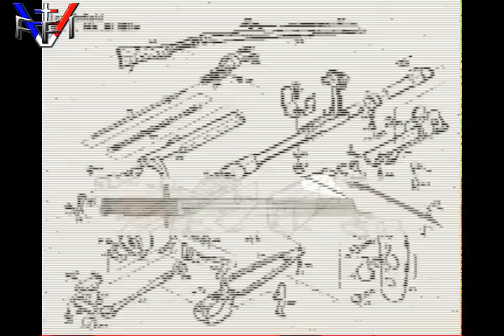SMLE Lee Enfield No. 1 Mk III 22lr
Le fusil court à chargeur Lee-Enfield Mark III arma les troupes britanniques et du Commonwealth de 1907 au début des années 1960. Il tire son nom de celui de son inventeur Lee et du principal arsenal qui le fabriqua (la RSAF D Il remplaça totalement les fusils Lee-Metford et côtoya son successeur officiel le Lee Enfield n°4 au cours de la Seconde Guerre mondiale.

Pays  Royaume-Uni
Type fusil dordonnance à répétition
Architecture Verrou rotatif
Fabricant Arsenal royal d'Enfield
Date de création 1895 (MLE)
1907 (SMLE)
Durée de service 31 ans (MLE), toujours en usage (SMLE)
Munitions .303 British
Mode d'action Simple action
Vélocité 744 m/s
Portée maximale 1830 m.
Portée pratique 500 m.
Masse (non chargé) 4 kg
Longueur 1130 mm.
Longueur du canon 635 mm.
Capacité magasin de 10 cartouches
Variantes Short, Magazine Lee Enfield Mk. I, Mk. I*, Mk.III, Mk. III*, Rifle No. 4 Mk. 1, Mk. 1* (produite par Savage and Long Branch), Mk. 1(T) tireur d'élite, Mk. 2, Rifle No 5 Mk. 1 (Jungle carbine ou carabine de jungle), BSA Lee Speed (Version de Sport), L39A1, L42A1.
Production plus de 17 millions dunités (toutes variantes confondues)
The Lee-Enfield bolt-action, magazine-fed, repeating rifle was the main firearm used by the military forces of the British Empire/Commonwealth during the first half of the 20th century. It was the British Army's standard rifle from its official adoption in 1895 until 1957.[3][4] The Lee-Enfield used the .303 British cartridge and in Australia and New Zealand the rifle became known simply as the "303". It was also used by the military forces of Canada, India, and South Africa, among others.[5]

A redesign of the Lee-Metford, which had been adopted by the British Army in 1888, the Lee-Enfield remained in widespread British service until the early 1960s, and the 7.62 mm L42 sniper variant remained in service until the 1990s. As a standard-issue infantry rifle, it is still found in service in the armed forces of some Commonwealth nations.[6]

Die Repetierbüchse Lee-Enfield ist ein britisches Ordonnanzgewehr, welches - in verschiedenen Versionen - seit über 100 Jahren durch Armeen und Polizeibehörden geführt wird.

Die Enfield Mark I erschien 1902/03. Die Waffe wird heute noch gerne als Jagdwaffe benutzt. In einigen Commonwealth-Staaten, besonders Kanada und Indien, wird die Waffe noch bei Polizei- oder Reserve-Einheiten eingesetzt. Die Canadian Rangers sind zum Beispiel mit der Waffe ausgestattet. Im Afghanistan-Krieg benutzten viele afghanische Mudjahedin alte Lee-Enfields.

Eine Übersicht der verschiedenen Versionen findet sich unter Royal Small Arms Factory.

Das .303 caliber, Rifle, Short, Magazine, Lee-Enfield, Mark I & III kurz SMLE genannt, ist ein robustes und gegen Verschmutzung unempfindliches Gewehr.

Durch den weichen und schnellen Schlossgang ist es mit diesem Repetierer möglich bis zu 20 Schuss in der Minute abzugeben. Das Training der britischen Soldaten legte hohen Wert auf eine schnelle Schussfolge und auf das genaue Schießen, da die Briten zunächst wenige Maschinengewehre einsetzten. Dies zeigte sich in den ersten Tagen des Ersten Weltkrieges an den hohen Verlusten auf deutscher Seite. Eine schnelle Schussfolge war durch die für ein Repetiergewehr damaliger Zeit hohe Munitionskapazität von 10 Patronen begünstigt. Es gab aber anfangs auch Versionen, bei denen der Magazinschacht gesperrt werden konnte, so dass man jeden Schuss einzeln durch die Auswurföffnung lud.

Lee Enfields wurden auch als Scharfschützengewehre verwendet. Da die ersten Versionen noch von oben mit Ladestreifen geladen wurden, befestigte man die Zielfernrohre seitlich. Dieses war aber keine optimale Lösung. Spätere Versionen (in 7,62 mm NATO) erhielten ihr Zielfernrohr über dem Lauf.

Weiterhin gab es Versionen in .22 lr (lfb,) die als Ausbildungswaffen für das SAS und das britische Heer eingesetzt wurden. Diese heute äußerst seltene Version wurde als Einzellader geschossen, die leeren Hülsen fielen beim Öffnen des Verschlusses in das noch vorhandene, aber leere Magazin.

The Lee-Enfield featured a ten-round box magazine which was loaded manually from the top, either one round at a time or by means of five-round chargers. The Lee-Enfield superseded the earlier Martini-Henry, Martini-Enfield, and Lee-Metford rifles, and although officially replaced in the UK with the L1A1 SLR in 1957, it continues to see official service in a number of British Commonwealth nations to the present day—notably with the Indian Police—which makes it the longest-serving military bolt-action rifle still in official service.[7] Total production of all Lee-Enfields is estimated at over 17 million rifles.[1]